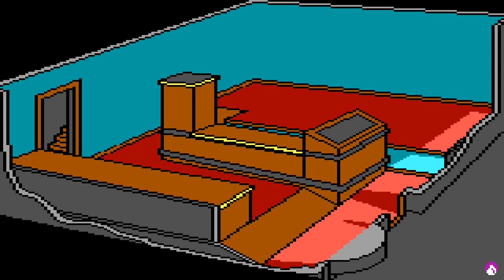Gold Rush! - Picture #032 (Drawing Timelapse)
Drawing timelapse of a picture from Gold Rush!

Graphics by Doug MacNeill